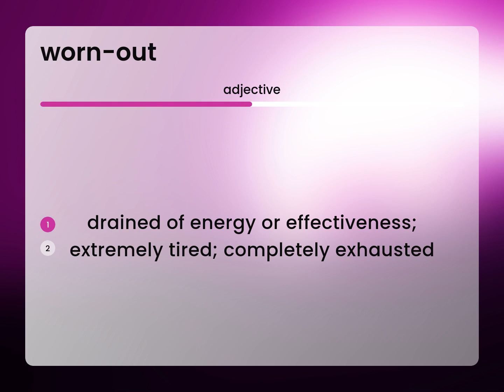Worn-out • what is WORN-OUT meaning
Meaning of WORN-OUT